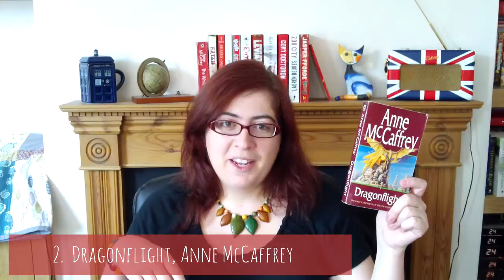Top Ten Most Influential Books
Let me know if you've read any of those, or if any would make your list! What would be your top ten?